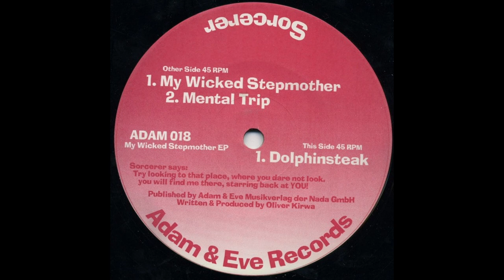Sorcerer – My Wicked Stepmother (1994)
Sorcerer – My Wicked Stepmother EP
Label: Adam & Eve Records – ADAM 018
Format:
Vinyl, 12", EP, 45 RPM
Country: Germany
Released: 1994
Genre: Electronic
Style: Trance, Techno

My Wicked Stepmother EP tracklist:
A1  My Wicked Stepmother
A2  Mental Trip
B  Dolphinsteak